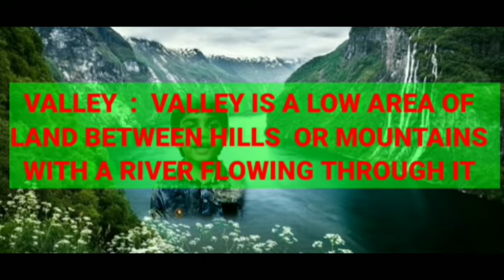J.K ACADEMY # GEOGRAPHY KEY WORDS # VALLEY AND GLACIER # PART - 2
J.K ACADEMY # GEOGRAPHY KEY WORDS # VALLEY AND GLACIER